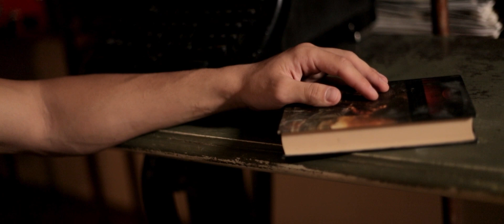Nopatea iti aud vocea - Nikolas Sax